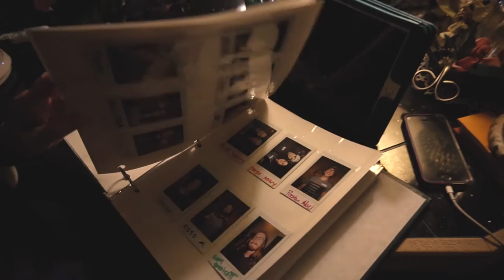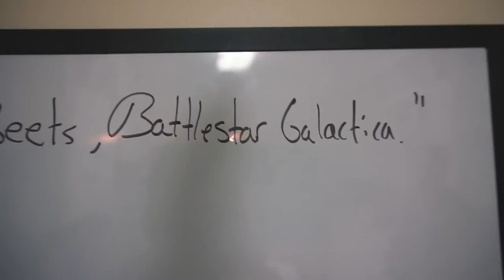IN SEARCH OF DEAD RODENT IN ATTIC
WEEK 44.